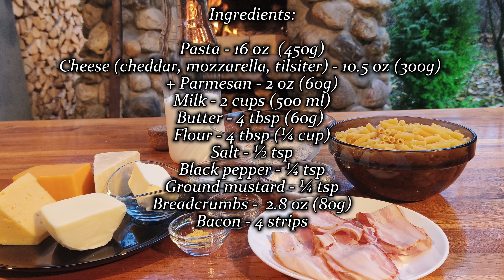"The Ultimate Creamy Mac and Cheese Recipe | A Comfort Food Classic!"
Get ready to dive into the most delicious, creamy, and cheesy Mac and Cheese you’ve ever tasted! In this video, we’re making a rich and flavorful homemade Mac and Cheese that’s perfect for any occasion. With a blend of cheddar, mozzarella, and a touch of Parmesan, plus crispy bacon and a crunchy breadcrumb topping, this dish will leave everyone wanting seconds. We’ll walk you through each step to ensure you get that perfect, gooey texture every time. It's the ultimate comfort food, made easy! Perfect for family dinners, potlucks, or when you just need some serious comfort. Don't forget to try this recipe and let us know what you think!

Enjoy the cheesy goodness and impress your loved ones with this simple yet mouthwatering Mac and Cheese recipe!

Ingredients:

Pasta - 16 oz  (450g)
Cheese (cheddar, mozzarella, tilsiter) - 10.5 oz (300g) + Parmesan - 2 oz (60g)
Milk - 2 cups (500 ml)
Butter - 4 tbsp (60g)
Flour - 4 tbsp (¼ cup)
Ground mustard - ¼ tsp
Breadcrumbs -  2.8 oz (80g)
Bacon - 4 strips

Preparation:

Grate the cheese.

You can use any cheese you like.

In a saucepan, melt the butter.

Fry the flour over medium high heat until a nutty aroma appears.

Pour the milk into the flour, stirring constantly to prevent lumps from forming.

Continue stirring until the sauce begins to thicken.

Season with a little salt and pepper and add the mustard.

Reduce the heat.

Add almost all of the cheese, leaving a little for sprinkling.

Mix well.

Boil the pasta in salted water for 5 minutes until al dente.

Finely chop the bacon for the sprinkles.

Add 2 tbsp of sunflower oil or olive oil to the breadcrumbs and mix.

Add the bacon.

Add the cheese and stir to combine.

Combine the pasta with the cheese mixture.

Place the pasta in the baking dish and flatten.

Sprinkle with the mixture for a crispy crust.

Bake in a 375°F (190°C) oven for about 10-15 minutes until golden.

Bon appetit!